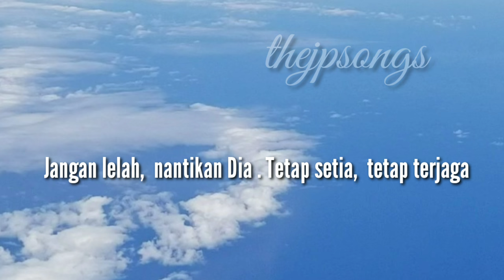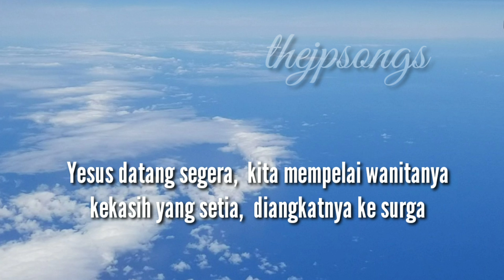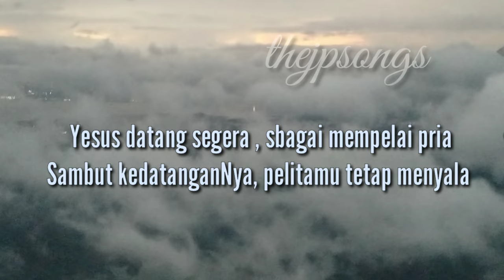Lagu rohani |Yesus datang segera | GP Trio kids, Julia , Devit, Bobby | Ciptaan : Julia Pardede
Video Lagu rohani ciptaan Julia Pardede ini menyampaikan pesan dari kitab Injil agar kita pengikut Kristus,  berjaga-jaga karena kita tidak pernah tahu akan waktu dan saatnya Tuhan datang kedua kalinya. Kiranya kita menjadi seperti wanita-wanita bijak yang menyediakan minyak sehingga pelita kita tidak padam.

RBT live!

Telkomsel : 2366316    kirim ke 1212
XL.              :10902248  kirim ke 1818
Indosat      : SET 1805401  kirim 808